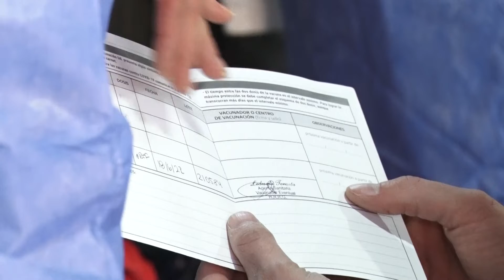Florencia Ríos:"También hicimos campañas en las radios y dando a conocer la propuesta con parlantes”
A través del trabajo articulado del Gobierno de Santa Cruz y referentes del Barrio San Benito de Río Gallegos, se llevó adelante esta tarde una nueva edición de “San Benito Produce”, en la Estación de Bomberos Nº 24 de dicho sector barrial. A lo largo de la propuesta se promovieron emprendimientos familiares, y se acercaron distintas políticas públicas a la comunidad, la cual participó de manera muy activa.
A lo largo de esta jornada, Ministerio de Desarrollo Social, el Ministerio de Salud y Ambiente, el Consejo Provincial de Educación (CPE), la Secretaría de Estado de Cultura, y la Secretaría de Estado de Dispositivos Territoriales, impulsaron múltiples actividades, las cuales contaron con la participación de artistas del barrio y emprendedores. De igual modo, accedieron a móviles de vacunación contra el COVID-19 y de calendario, consejería de salud y asesoramiento sobre distintos programas de Economía Social.

En ese contexto, la secretaria de Estado de Dispositivos Territoriales del Gobierno de Santa Cruz, Agostina Mora, celebró la realización de esta instancia de organización con el barrio. “Se hizo un relevamiento para ver quiénes eran las personas que podían sumarse con sus producciones y hoy además nos acompañaron distintos entes del Gobierno Provincial. Esta es una propuesta integral que se da en el marco de las mesas de participación comunitaria que buscan desde la territorialidad, organizar acciones que plantean los vecinos y vecinas”, explicó. En ese sentido, indicó que el Estado siempre acompaña y se pone a disposición para saber cuáles son las acciones o medidas  que necesitan los vecinos y vecinas para organizarse y generar estas actividades.

“Hoy nos acompañó el área de Economía Social con la consigna de poder ayudar y pensar acerca de lo que se puede producir, cualificar las producciones. Esto es importante porque de algún modo se va generando, valor agregado en lo que se produce y alternativas de organización comunitaria”, consideró.

Además Mora señaló que estas experiencias permiten pensar en nuevas líneas de acción, estrategias de abordaje y otras líneas que desde el Estado se pueden promover para garantizar derechos. “Esta es la consigna en la cual la gobernadora Alicia Kirchner, nos invita a pensar y a ponernos a disposición de los barrios”, agregó.

Por su parte, Florencia Ríos, integrante del Equipo Técnico de la Secretaría de Dispositivos Territoriales, expuso que llevaron adelante un trabajo en el territorio junto con los vecinos, vecinas y feriantes para difundir la actividad. “Fuimos a las salidas de escuelas, locales como panaderías y kioscos, para entregar folletería. También hicimos campañas en las radios y dando a conocer la propuesta con parlantes”, relató.

Finalmente, resaltó la buena predisposición de los vecinos y vecinas para ayudar en las estrategias de difusión.